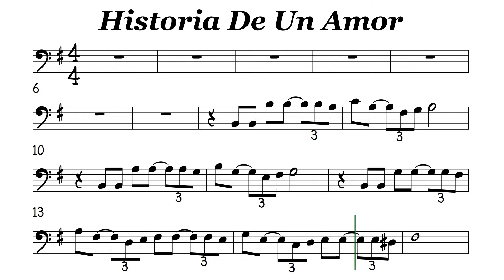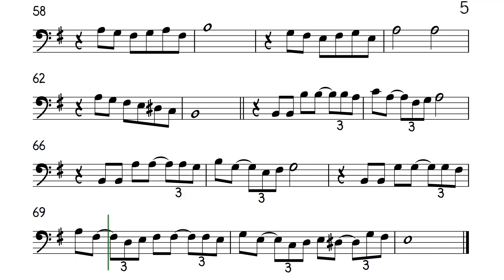Historia De Un Amor Cello Trombone Sheet Music Backing Track Play Along Partitura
Julio Iglesias Luis Miguel